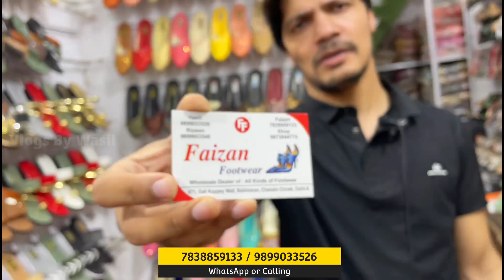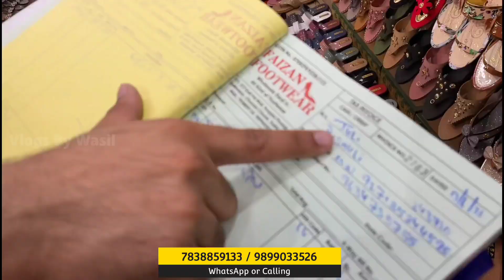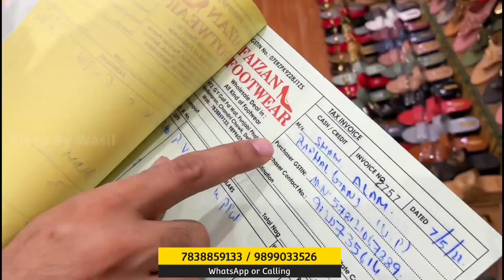Ladies Shoes & Sandals😍😍 ₹55 | Faizan Footwear | Ladies Sandal Wholesale Market In Delhi Ballimaran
SHOP DETAILS👇🏻👇🏻

Shop Name :- Faizan Footwear

Address :- Shop No. Gali Kuppey Wali, Ballimaran, Chandni Chowk, Delhi - 110006

WARNING

1. Ladies chappal Market
2. Ladies chappal wholesale market
3. Shoes wholesale market
4. Wholesale market in delhi
5. Ladies shoes wholesale market
6. Ballimaran Shoes Market
7. Sandal market
8. Ladies footwear wholesale market
9. Wholesale fancy slipper an sandal
10. Shoes wholesale market in delhi
11. Ladies footwear wholesale market in delhi
12. Ladies chappal wholesale market in delhi
13. Fancy Ladies Sandals
14. Chappal Market
15. Delhi footwear Market